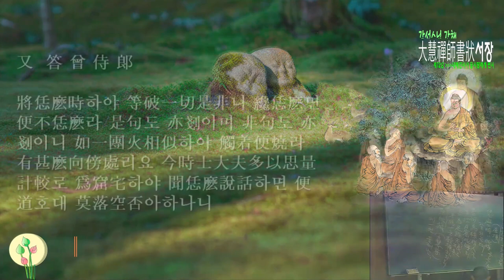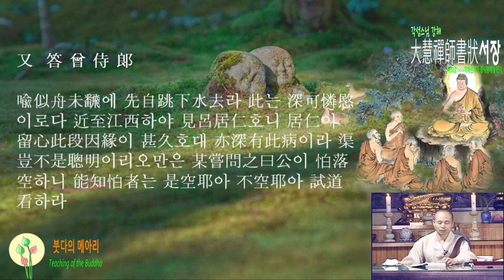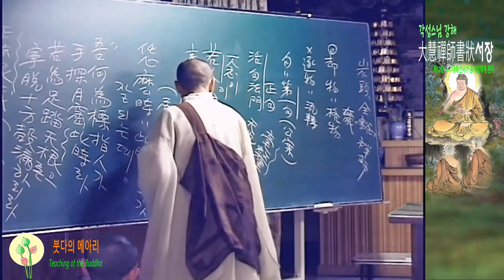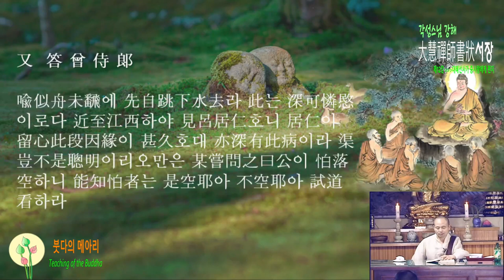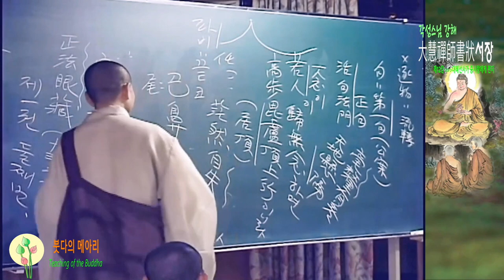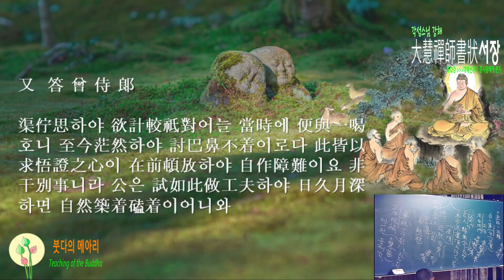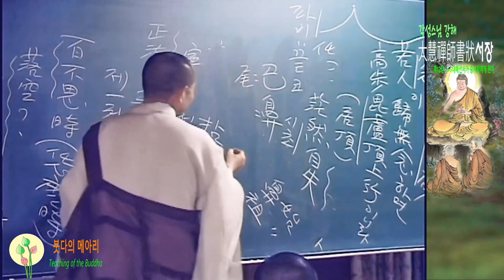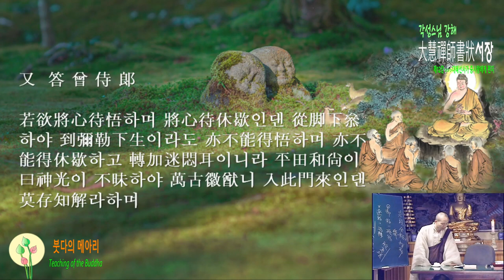각성스님 강해_서장 제12강 / 깨달음을 기다리며 참구하면 깨닫기 어렵다